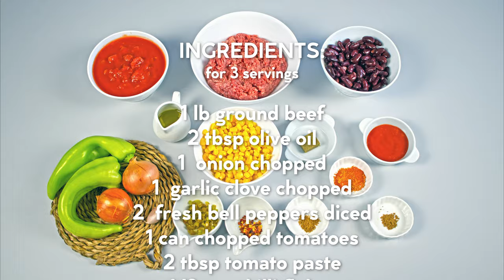Learn How Clever Chilli Con Carne Is Made AT HOME [4K Video]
Chili con carne is a classic Mexican dish, we wanted to add some more flavor to it, so we also added fresh peppers and corn.

�� icon for notifications to get notification every time I post new videos!

Spices are also very important for this dish, so you can get that authentic chilli flavor.

3B
ZhrpcVVeZtk_C5eG49r